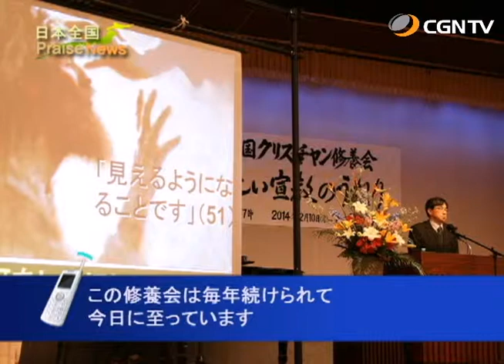[日本全国PraiseNews]276編 愛媛／第46回 全四国クリスチャン修養会 (芦田道夫)｜日本CGNTV